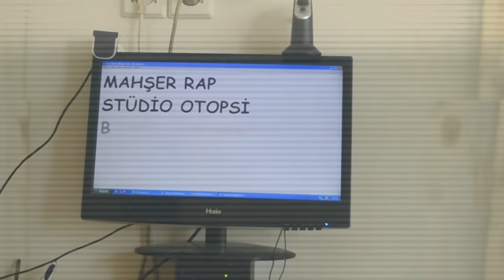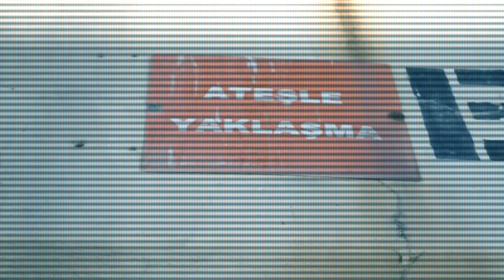MahŞer Rap Ayan AbLaLar Diss 2015 HD Klip Fenaaa.!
MaHŞer Rap'in Tek OrjinaL Sayfası budur LinKe TıkLa Beğen ..!